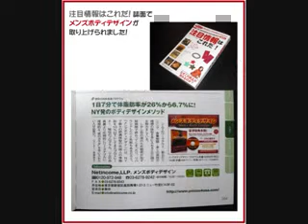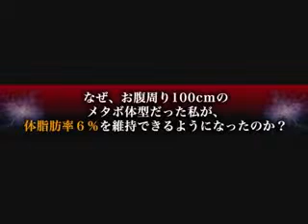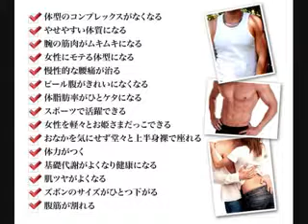体脂肪率が減って筋肉がつく！スポーツ先進国アメリカ仕込みの肉体改造術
筋トレ 体脂肪率
筋トレ 体脂肪率 増加
筋トレ 体脂肪率 減らない
筋トレ 体脂肪率 減らす
筋トレ 体脂肪率 理想
筋トレ 体脂肪率 増えた
筋トレ 体脂肪率 増える
筋トレ 体脂肪率が下がらない
筋トレ 体脂肪率20
筋トレ 体脂肪率 上がる
筋トレ 体脂肪率 落ちない
筋トレ 体脂肪率 20
筋トレ 体脂肪率 15
筋トレ 体脂肪率 変わらない
筋トレ 体脂肪率 一桁
筋トレ 肥満防止
筋トレ 肥満体
肥満解消 筋トレ
肥満 筋トレ プロテイン
肥満体型 筋トレ
肥満 筋トレ メニュー
肥満 筋トレ 効果
肥満 筋トレ 食事
肥満 筋トレ 有酸素
子供 肥満 筋トレ
筋トレ アメリカ
筋トレ アメリカ人
筋トレ アメリカ式
筋トレ アメリカ軍
筋トレ アメリカ 2ch
筋トレ アメリカン
刑務所 筋トレ アメリカ
アメリカ 囚人 筋トレ
アメリカンフットボール 筋トレ
アメリカ 筋トレ 文化
アメリカ海兵隊 筋トレ
アメリカ 軍隊 筋トレ
米兵 筋トレ
アメリカ人 筋トレ メニュー
アメリカ人 筋トレ 食事
アメリカ人 筋トレ 時間
アメリカ軍人 筋トレ
アメリカ軍隊 筋トレ
アメリカンスナイパー 筋トレ
アメリカンビューティー 筋トレ
アメリカンサイコ 筋トレ
アメリカンバイク 筋トレ
筋トレ 体重増加
筋トレ 体重 増える
筋トレ 体重 減らない
筋トレ 体重増加 プロテイン
筋トレ 体重 増えた
筋トレ 体重 増やす
筋トレ 体重増加方法
筋トレ 体重 増えない
筋トレ 体重増加 期間
筋トレ 体重増加する
筋トレ 体重増加 女性
筋トレ 体重増加 ペース
筋トレ 体重増加 食事
筋トレ 体重増加 食べ物
筋トレ 体重
筋トレ 体重計
筋トレ 体重 変わらない
筋トレ 体重減る
筋トレ 体重減るまで
筋トレ 体重 増える ダイエット
筋トレ 体重 増える 時期
筋トレ 体重 増える 女性
筋トレ 翌日 体重 増える
筋トレ 最初 体重 増える
筋トレ 体重 体脂肪 増える
筋トレ ランニング 体重 増える
ダイエット 筋トレ 体重 増えた
筋トレ 体重 増やす 食事
筋トレ 食事 体重 増やす
筋トレ 体重計 おすすめ
筋トレ 体重計 アスリートモード
筋トレ 体重計 体脂肪率
体重計 体脂肪 筋トレ
筋トレ dvd 女性
筋トレ dvd 人気
dvd ランキング
筋トレ dvd おすすめ
筋トレdvd ランキング
筋トレ dvd 女性 50歳
筋トレ dvd付き
dvd ランキング レンタル
dvd ランキング 映画
dvd ランキング 邦画
dvd ランキング 洋画
dvd ランキング オリコン
dvd ランキング 音楽
dvd ランキング 2015
dvdランキング ゲオ
筋トレ dvd
筋トレ dvd ランキング
筋トレ dvd 女性 おすすめ
自宅 筋トレ 女性 dvd
女性向け 筋トレ dvd
筋トレ 腹筋 メニュー
筋トレ 腹筋 毎日
筋トレ 腹筋 割る
筋トレ 腹筋 女性
筋トレ 腹筋 高負荷
筋トレ 腹筋 器具
筋トレ 腹筋ローラー
筋トレ 腹筋 効果的
筋トレ 腹筋 割る 期間
筋トレ 腹筋 割る 最短
筋トレ 腹筋 割る 男
筋トレ 腹筋 割る 方法
筋トレ 腹筋 割る 食事
筋トレ 腹筋ローラー 効果
筋トレ腹筋ローラーの効果
筋トレ 腹筋ロ-ラ-
筋トレ 腹筋 ローラー 使い方
筋トレ 腹筋
筋トレ 腹筋 下腹部
筋トレ 腹筋 回数
筋トレ 腹筋 頻度
筋トレ 腹筋 背筋 毎日
腹筋 筋トレ 毎日していい
筋トレ 腹筋ローラー 使い方
筋トレ 腹筋ローラー 回数
筋トレ 腹筋ローラー プッシュアップバー
筋トレ 女性 腹筋 割る
筋トレ 腹筋 器具なし
筋トレ 腹筋 器具 使い方
腹筋 筋トレ 器具 通販
筋トレ ダイエット 女性 腹筋
腹筋 筋トレ 女性 頻度 時間
筋トレ 順番 準備 回数 腹筋
筋トレ 腹筋 背筋 回数